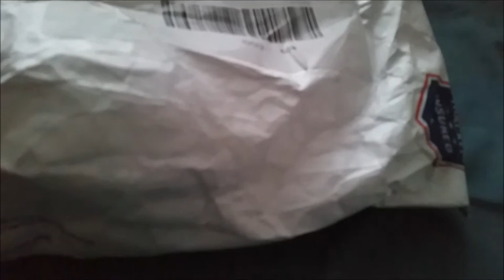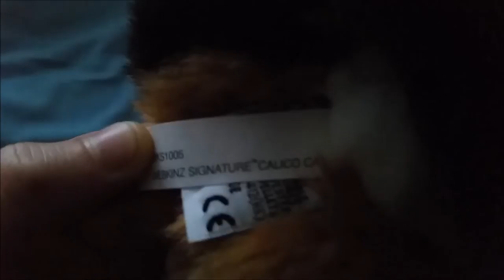Another Rare Signature Package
So this is Muffin my webkinz signature calico cat and she was a really good price I'm so glad I managed to buy her myself. I'm not trying to brag or show off by the way and all of my webkinz I get as gifts (rarely) or out of my own money.